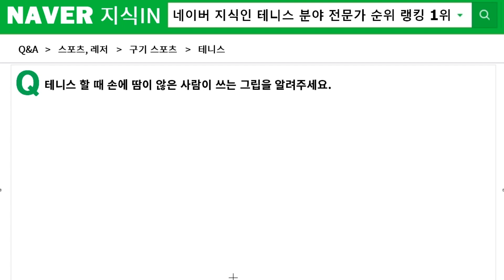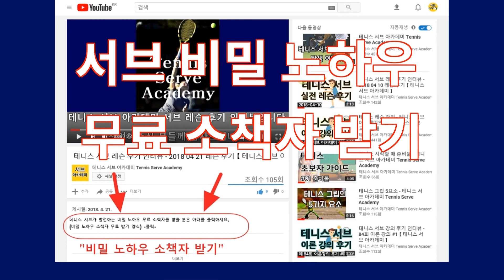테니스 할 때 손에 땀이 많은 사람한테 맞는 오버그립을 알려주세요. 테니스 지식인 473 [테니스 서브 아카데미] [Tennis Serve Academy ]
【테니스 서브 비밀 노하우 무료 소책자(영상) 받기】 (선착순 마감)
【세계 테니스 명코치만 아는 노하우, 검색이나 카페에서 볼 수 없음】

UCkjhQL-XMRDpLKqgY-xA_UA

30년 넘게 테니스 서브가 안되어서 고민을 하고 있는 많은 대한민국 테니스인들의 고민과 고충을 해결해드리고 있습니다.